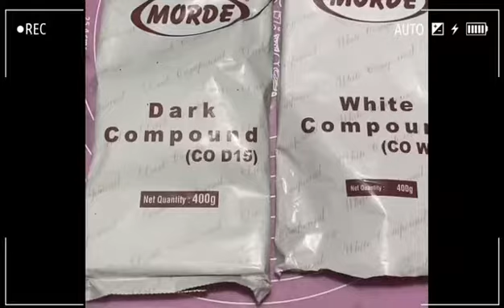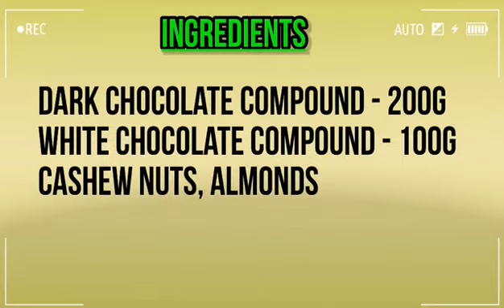How to make chocolates Siri's Kitchen 👑 || very easy instant chocolates 😋recipe video on YouTube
How to make chocolates Siri's Kitchen 👑 || very easy instant chocolates 😋

Mushrooms pizza

Home made Pani Puri & Dahi Puri Siri's Kitchen 👑 || recipe video on YouTube

Siri's Kitchen 👑 || How to make chocolate video on YouTube

How to make egg bajji || Siri's Kitchen 👑|| very tasty and easy egg bajji recipe video on YouTube

స్పెషల్ చికెన్ ఫ్రై పీస్ బిర్యానీ
Siri's Kitchen 👑 || spl chicken fry piece biryani recipe video on YouTube

బియ్యం ఉప్పా || Siri's Kitchen 👑 || Rice Upma recipe video on YouTube

How to make karapusa || Siri'sKitchen 👑 || karapusa recipe video on YouTube

Siri's Kitchen 👑 || కాబూలీ చనా చాట్ || kabuli chana chat recipe video on YouTube

Siri's Kitchen || మామిడి హల్వా || Mango halwaa recipe video on YouTube

Siri's Kitchen 👑 || Prawns 65 recipe video on YouTube

Siri's Kitchen 👑 || దోస పిండి తో ఆలూ మసాలా బోండాలు || Aloo masala bonda recipe video on YouTube

క్రిస్పీ జెయింట్ చెకోడిలు || crispy giant chekodilu recipe video on YouTube Siri's Kitchen 👑

Siri's Kitchen 👑 || రొయ్యల కూర || Prawns curry recipe video on YouTube

How to cook prawns curry very easy

Siri's Kitchen 👑 || డ్రై ఫ్రూట్ మిల్క్ షేక్ || Dry Fruit Milk Shake recipe video on YouTube

How to made dry fruit milk shake

Siri's Kitchen 👑 || పనీర్ బట్టర్ మసాలా  recipe video on YouTube

How to cook paneer butter masala recipe in Telugu

Siri's Kitchen 👑 || ఉప్మా బటర్ పన్నీర్ దోస
Upma Butter Paneer Dosa recipe video on tube you channel

Siri's Kitchen 👑 || పాలకురా చికెన్ కర్రీ ||Palakura chicken curry 🍗 recipe video on you tube channel

How to cook palakura chicken curry

Pani Puri & dahi Puri Ingredients

Puri - 10 nos
Kabuli Chana - 1Cup
Aloo - 1/2Cup
Onions - 1/2Cup
Carrot - 1/2Cup
Chilly - 5 nos
Chilly powder - 1Tsp
Oil ,Salt,Water

Pani puri masala -1Tsp
Turmeric powder -1/2Tsp
Coriander
Tamarind
Peanuts,Karapusa
Tomato sauce,Curd

how to make dahi puri at home
dahi puri recipe
How to make dahi puri
golgappa recipe
How to make pani puri at home
Home made pani puri & dahi puri
siris medi kitchen
Siri kitchen
Siri's Kitchen 👑

Chocolates ingredients

Dark Chocolate compound - 200g
White Chocolate compound - 100g
Cashew nuts, almonds